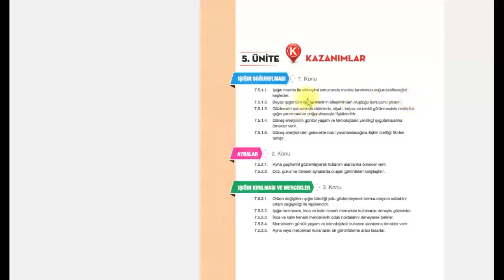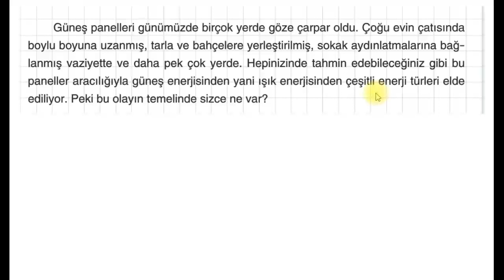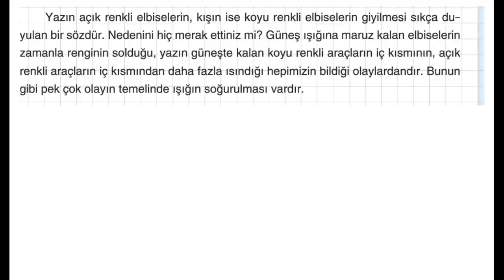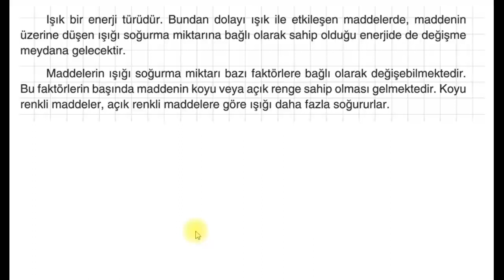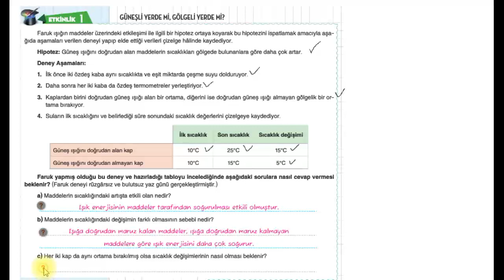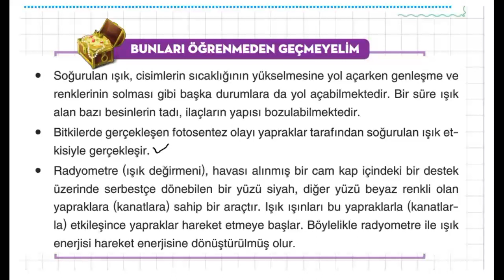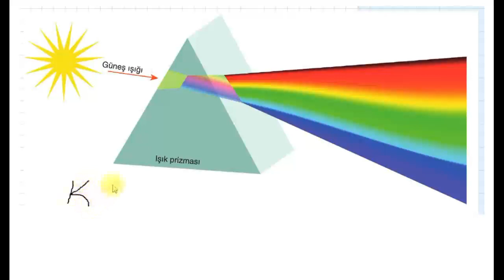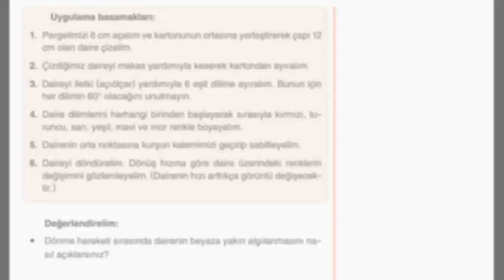7. SINIF - FEN BİLİMLERİ - IŞIĞIN SOĞRULMASI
7. SINIF - FEN BİLİMLERİ - IŞIĞIN SOĞRULMASI